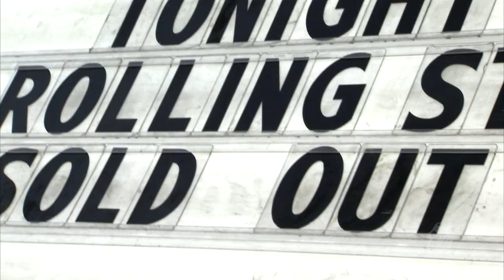The Rolling Stones - Echoplex - You Got Me Rocking/ Respectable/ She's So Cold